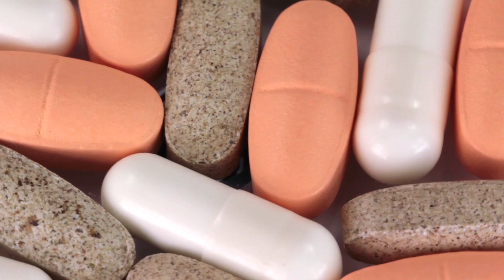Jaime Jiménez, M.D. - Age-Related Macular Degeneration (ARMD) Awareness Month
Watch Retina Surgeon, Jaime Jiménez, M.D., as he talks about Age-Related Macular Degeneration, its risk factors, and how to reduce or prevent the effects of Age-Related Macular Degeneration.